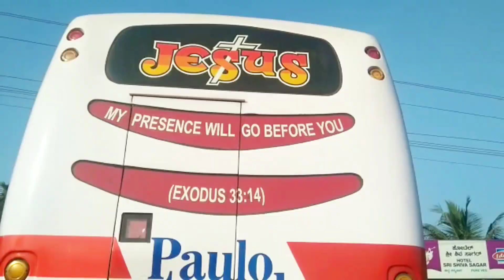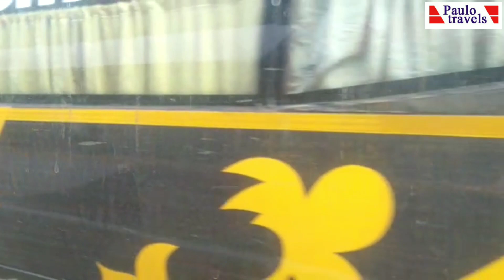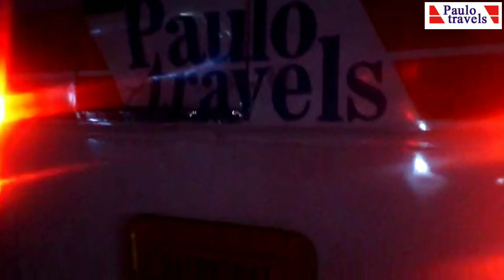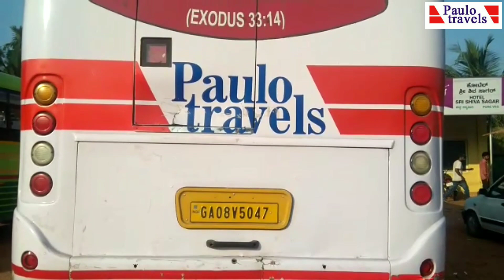Mumbai to Mangalore Full Bus Journey || Paulo Travels || Cabin Ride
paulo travels#mumbaitomangalore#busjourny
Video - Time. Line
0:00 Video Trailer
1:03 Intro
1:16 Journey Related Information
2:00 Last Journey Canara pinto bus info
02:14 My Bus Arrive
02:47 Bus Leave from Santacruz
3:25 BKC Mumbai
3:38 Next bus journey realted information
4:25  Overtaking to Anand Travels
4:35  Last Journey Anand Tarvels Info
5:11 Anand Travels Service related info
5:23 Paulo Travels bus info
6:47 Overtaking to jakhar travels
6:55 Overtaking to VRL Travels
7:33 VRL bus realted info
8:39 Mumbai Pune Expressway
8:57 Lonavala For Tea Break
10:01 Bhatan Tunnel
11:04 Khambatkti Ghat
13:51 Hotel Navami ( Dinner Halt
14:02 SRS,Shree Ganesh, Paulo Travels in Navami hotel
14:33 Bus exterior
15:49 Bus cabin view
16:22 Bus interior
16:56 Chasing & Overtaking VRL Travels
17:18 Chasing and overtaking Vakratunda travels
18:09 chasing and overtaking Manish Travels
18:27 Kalghatgi Karnataka
19:20 Kumta Karnataka
20:46 Honnavar Karnataka
22:07 Murudeshwar Karnataka
23:42 Hotel Sri Shiva Sagar Teak break
25:11 Reached Kirimanjeshwara  Kundapur

Ganesh Devadiga.